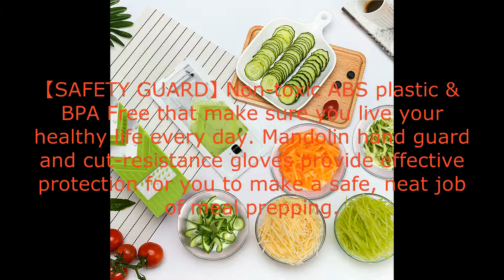ONSON Adjustable Mandoline Slicer with Spiralizer Vegetable Slicer - V Blades Food Slicer Veggie